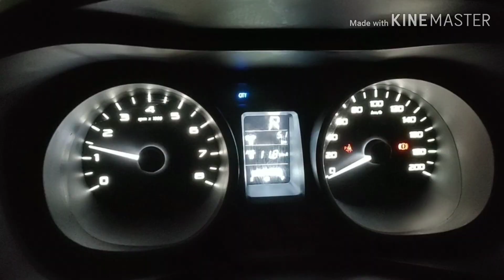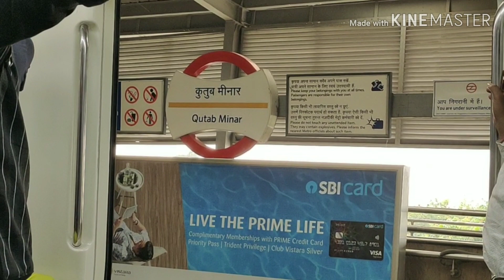Taking Delivery of My First Car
Hello Friends.. Welcome to the first official vlog on this channel..

This vlog is about taking delivery of my first car..